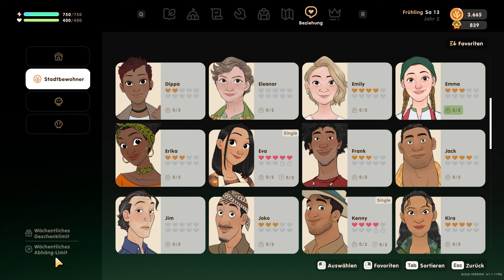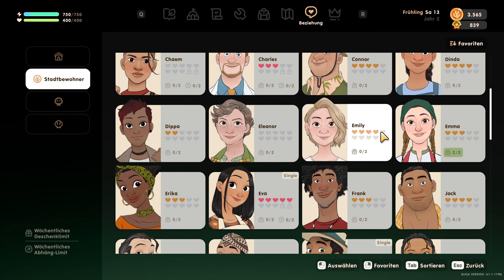Coral Island 🌍 S02 E127 | Unser erstes Date [Deutsch]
Let's Play Coral Island
German